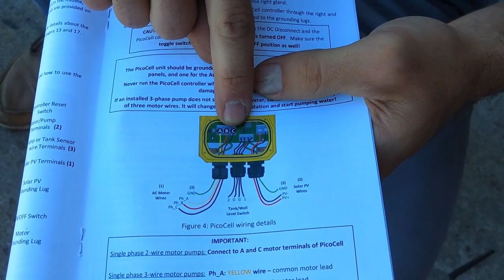QP10 Installation (Haitian Creole)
Installation video of the Myers QP10 explained in for Water Mission Haiti